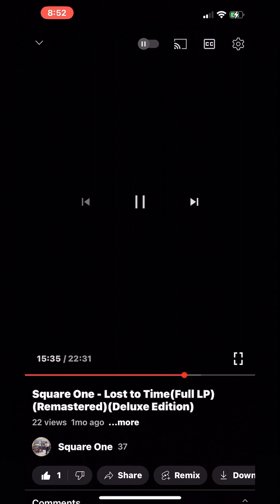Square One - Lost to Time (Full LP)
Here’s our first album which will be on cd and streaming very soon.